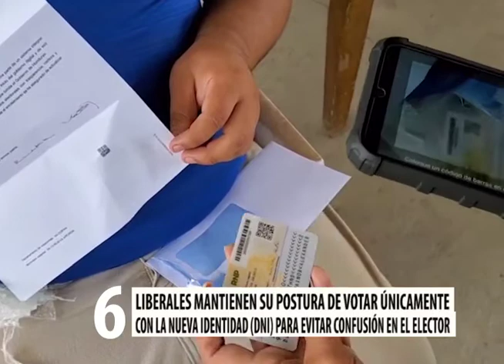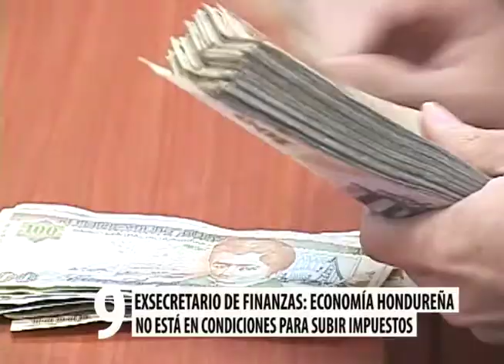Las diez de actualidad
En el resumen de las noticias nacionales informamos que diez mil centros educativos abrieron con clases semipresenciales afirmó el secretario de educación Arnaldo Bueso.